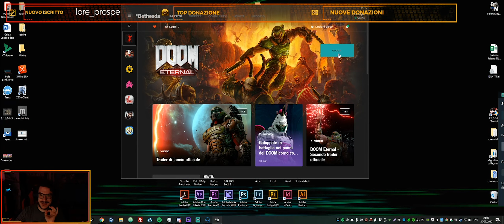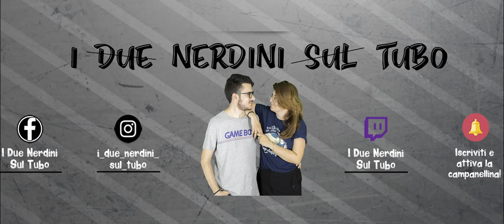DOOM ETERNAL - UN NUOVO INIZIO NELL'INFERNO